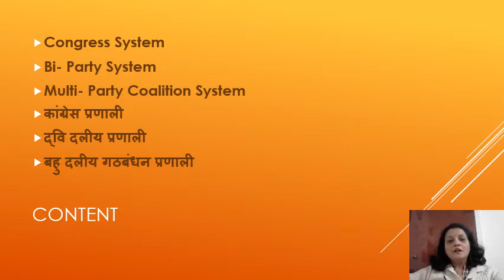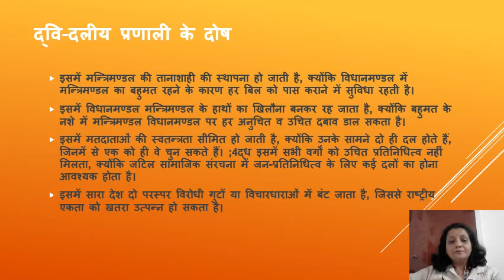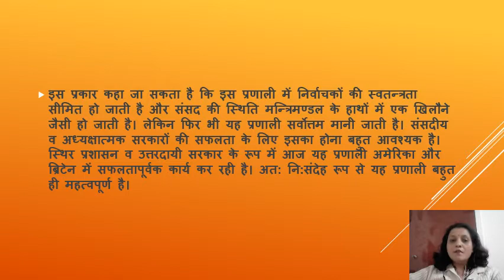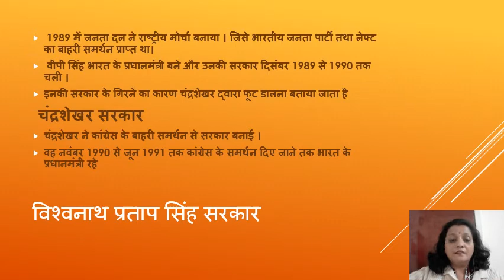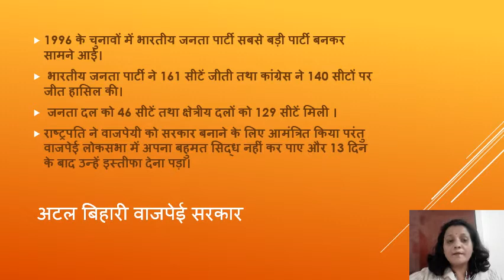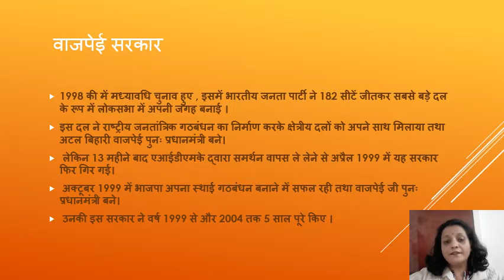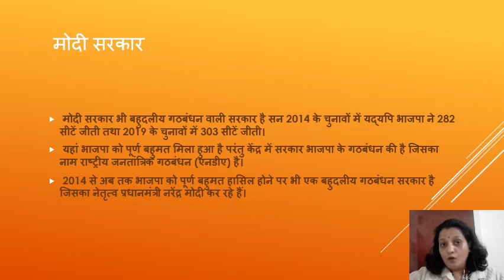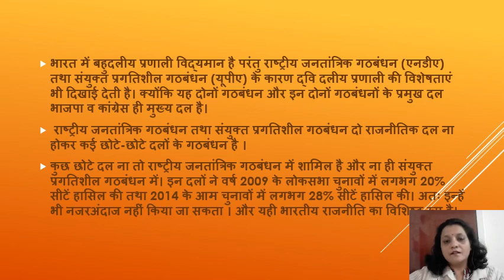Parties and party system in India -part 2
PARTY AND PARTY SYSTEM IN INDIA